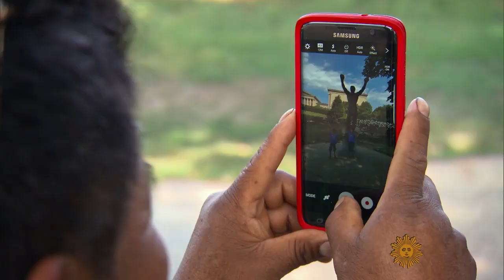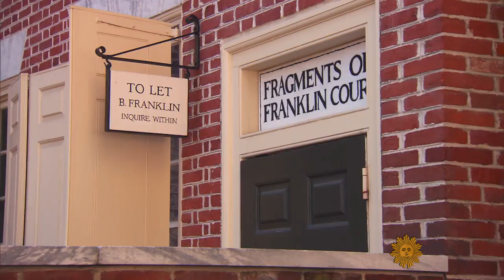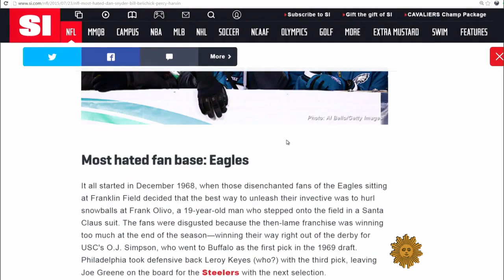Philadelphia shines in political and cultural spotlight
Philadelphia's story began with the birth of a republic.  Another chapter will be added to that story when the Democratic National Convention begins and the party nominates its first-ever female presidential nominee.  Mo Rocca explores previous chapters of history and culture in the City of Brotherly Love.